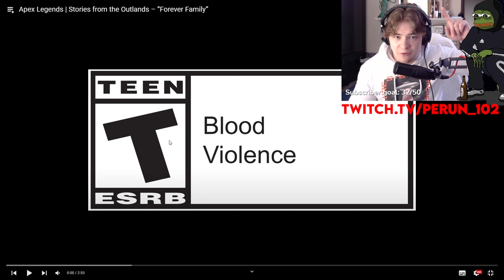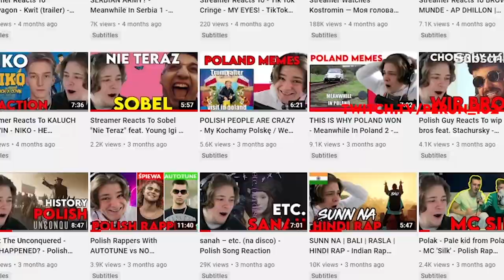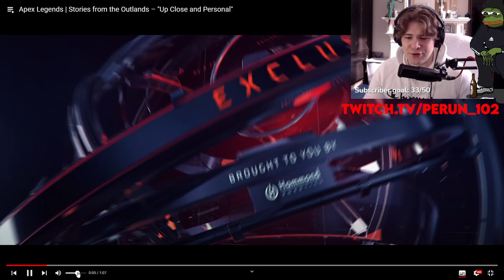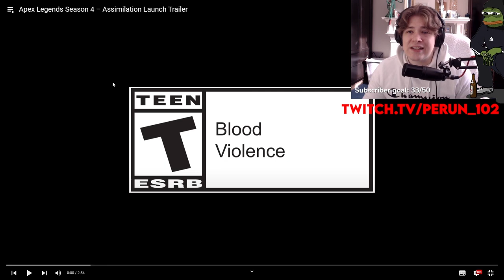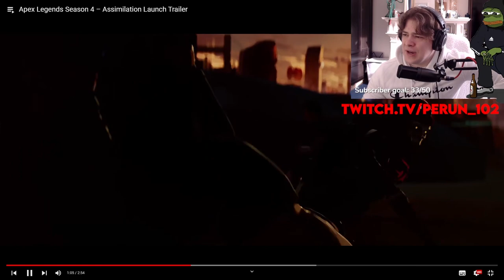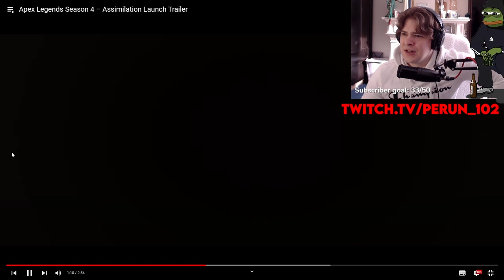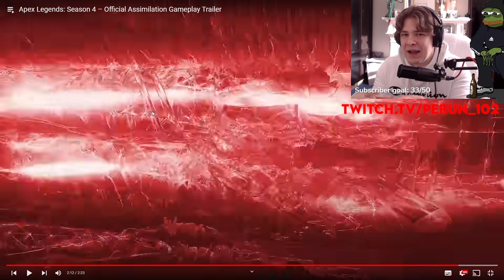I'M NEW Reacting to EVERY Apex Legends Cinematic Trailer (Stories From the Outlands) - Part 2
Audio Setup:

Audio Interface

Lights Setup:

Ring light
Key Light
Soft Box
LED Strip

Gaming:

Mouse Pad